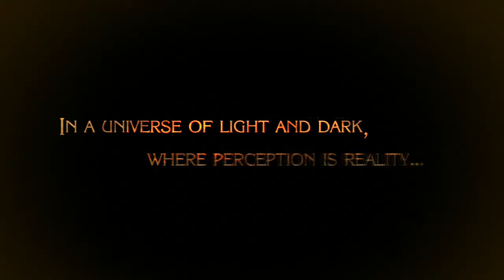BAYONETTA PART 1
the best game from SEGA This Will just be starting over Try To keep up do date with My twitch Chanel so you can see it first hand the link to go to my twitch chanel